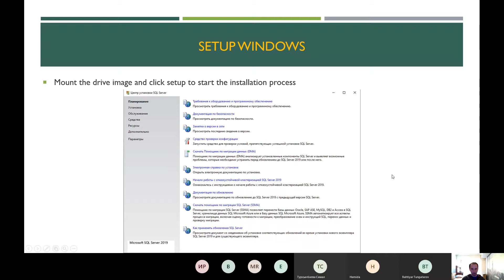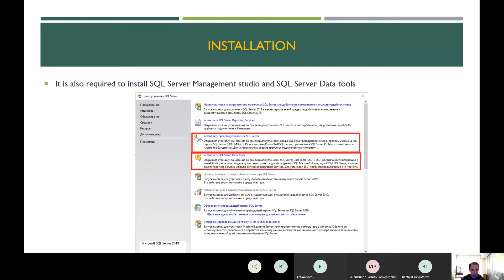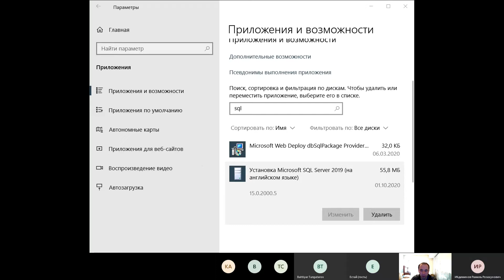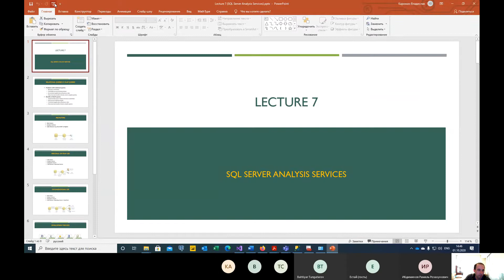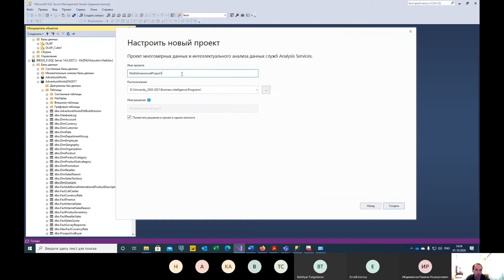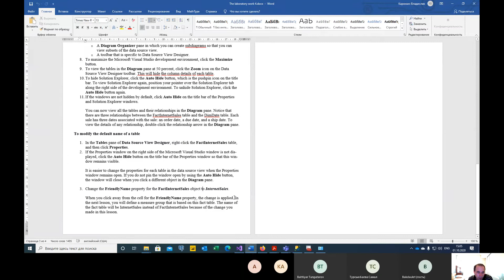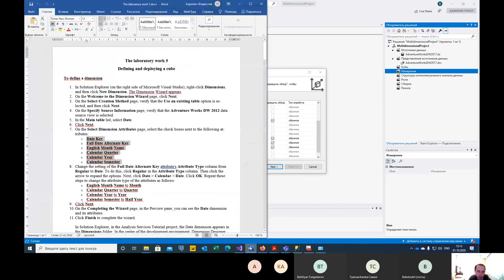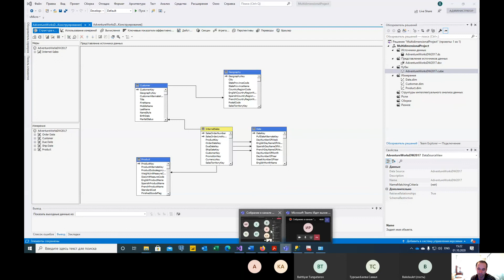Building OLAP cubes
In this lesson we will take a look at the process of building OLAP Cubes in SQL Server Analysis services